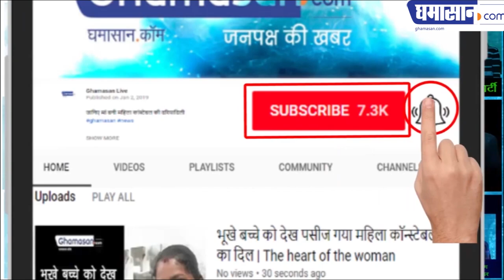Azam Khan Controversial statement about Jaya Prada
Political parties have accelerated the campaign to vote for the second phase of Lok Sabha elections. Meanwhile, the allegations are being framed by one another, but they are coming in the headlines by making false statements. SP candidate from Rampur of UP Azam Khan has once made a controversial statement to BJP candidate Jaya Prada.

In the election meeting, he pointed out at Jaya Prada and said that whom we took our finger and took Rampur and represented us for 10 years. It takes 17 years to understand its reality. I had recognized in 17 days that underwear under them is khaki color. After this statement the BJP has expressed objection. Earlier, BJP candidate Jaya Prada had tense on the SP candidate Azam Khan, saying that I used to think Azam Khan as his brother, but he continued to wish me to be ill with my sister.